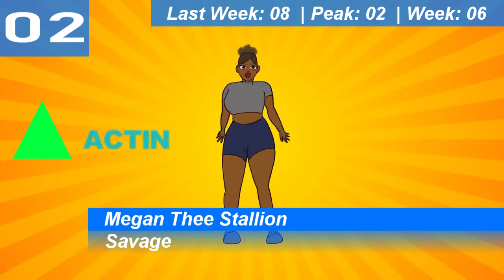Billboard Top 10 Digital Song Sales (USA) | May 09, 2020 | ChartExpress